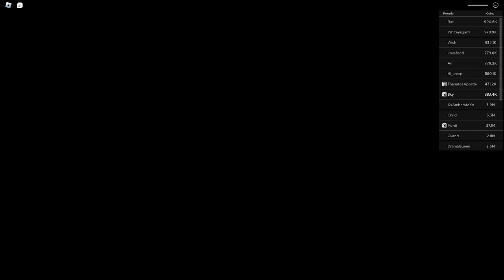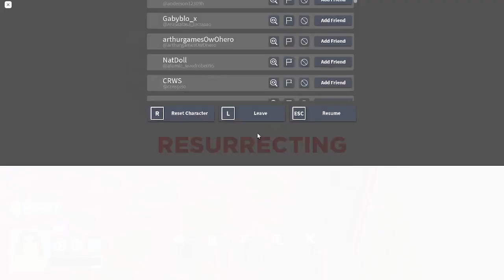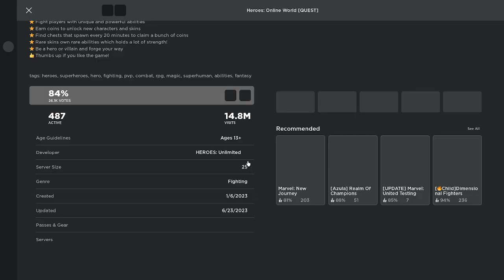Dark Phoenix Armour gameplay (Toxic) HOW Heroes: Online World roblox